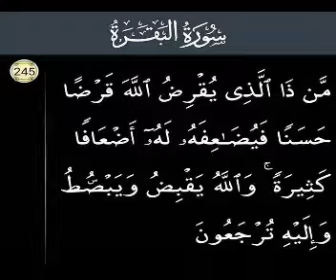P245 Serial.Surah Al Baqarah Ayat 245.